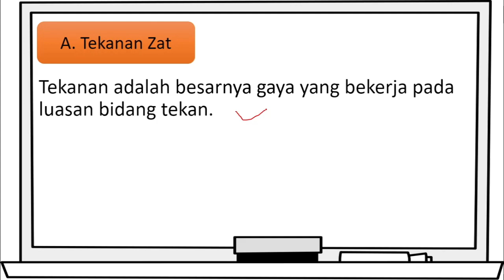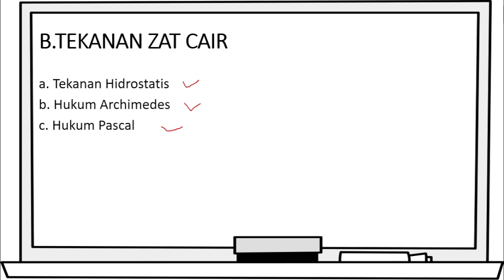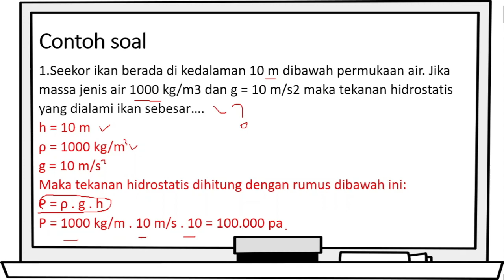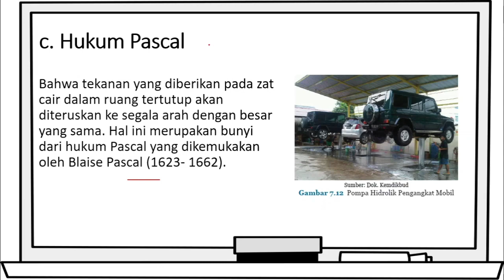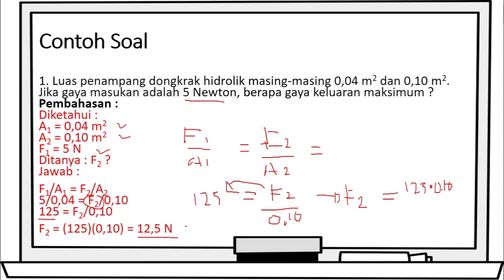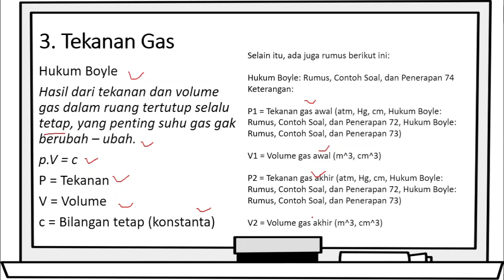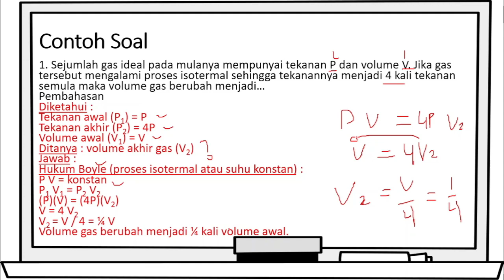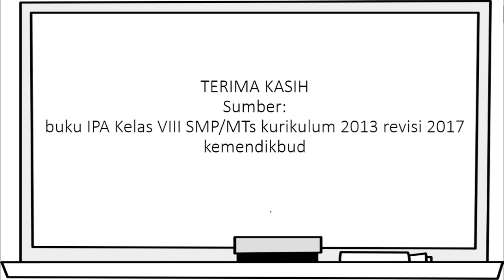BAB 7 Tekanan Zat dan Penerapannya dalam Kehidupan Sehari-hari (IPA Kelas 8 Semester 2)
Berikut video pembahasan BAB 7 Tekanan Zat dan Penerapannya dalam Kehidupan Sehari-hari

Pembahasan berisi tekanan zat padat, tekanan zat cair dan tekanan zat gas beserta contoh soal.

SALAM PENDIDIKAN